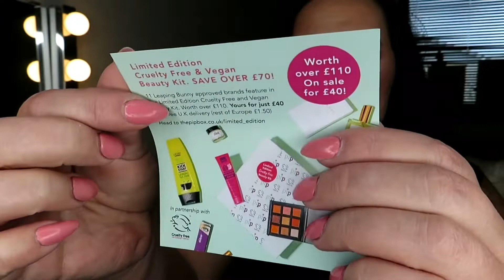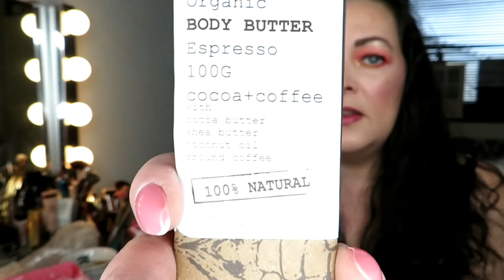The Pip box beauty Unboxing Birthday edition feb.2019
If you want to Know Something write it in the comment See you Soon love you XOXO ❤👍🛎😉